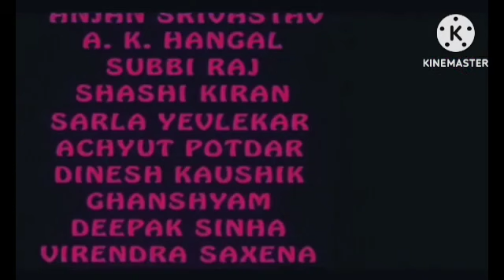Yuvarathnaa In Hindi Dubbed Review Explained & Facts Hd| Puneeth Rajkumar | Sayyesha | Prakash Raj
This is not a Movie. I have discussed Yuvarathnaa facts, Satellite & OTT Details, Preproduction-Post Production & Filming Details, Budget & Worldwide Lifetime Box-Office Collection Details, deep story analysis & Explanation

Ignore-Tags